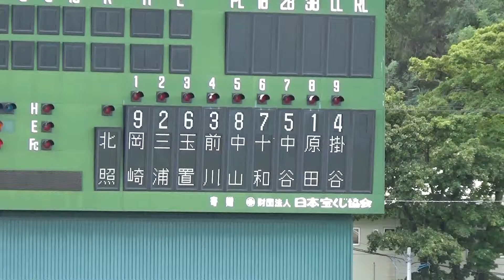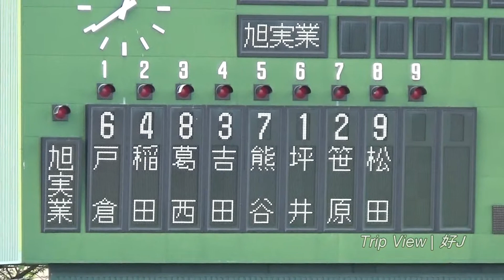【'17秋】旭川実業 スタメン発表 20171001 北照 戦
旭川実業 スタメン紹介